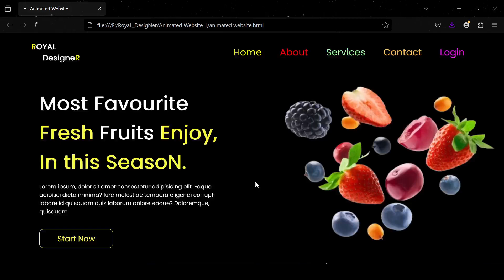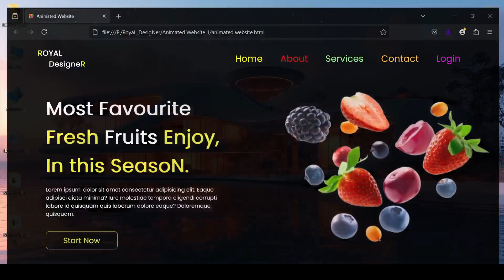How to Create an Animated Website Using HTML & CSS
Unlock the secrets to crafting a stunning animated website with HTML and CSS! Master the basics of HTML for perfect structure, then dive into CSS to add vibrant styles and dynamic animations. Transform your site into an interactive masterpiece that captivates and engages every visitor.